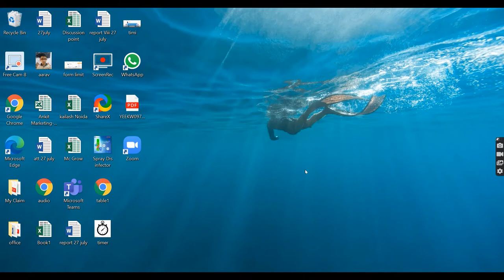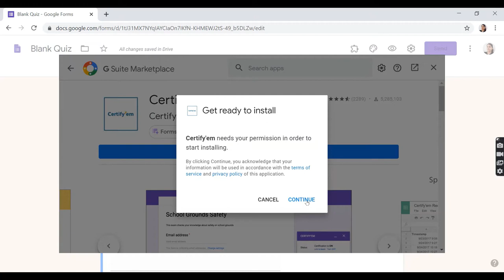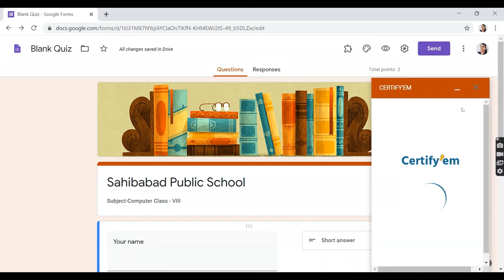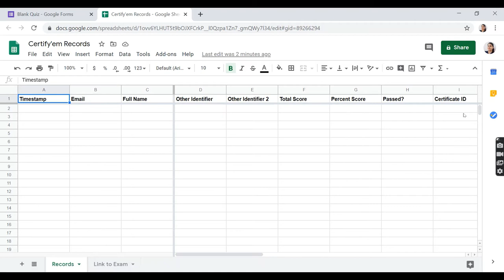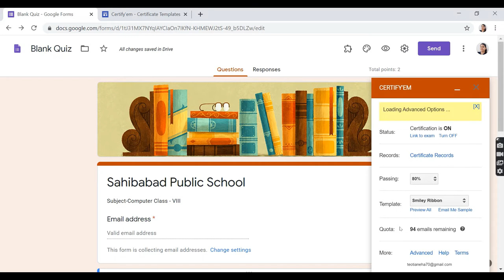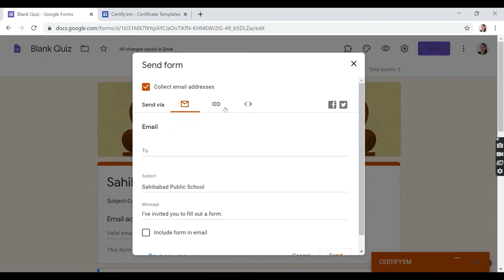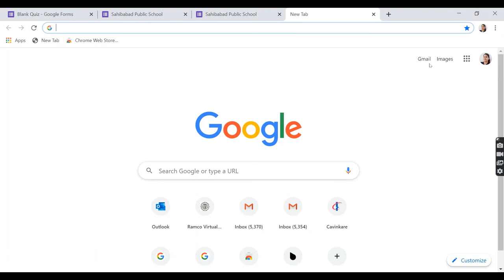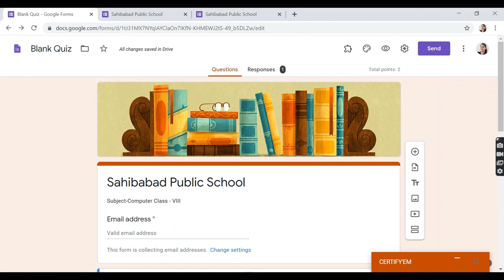Generate E-Certificate from Google Form| How to Create E-Certificate using Google Form?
In this video you will learn that how your students get auto generated e-certificates on submission of a successful test/ assessments using certifyem app. Forms in Google classroom.

For more queris you can ask from comment section
you can subscibe to my channel for more videos realted to technical studies like HTML, MS Access and more to come.